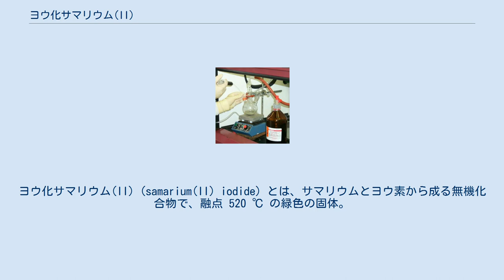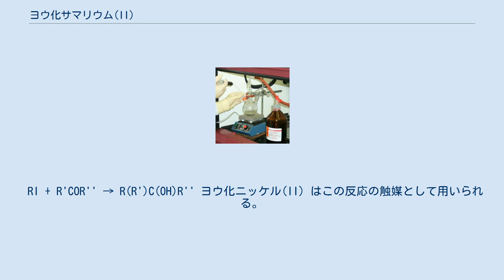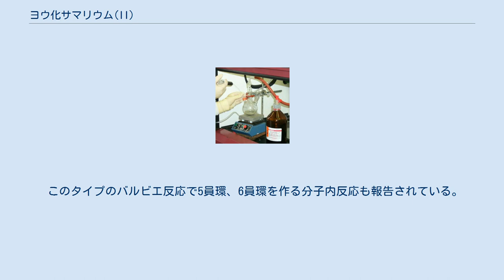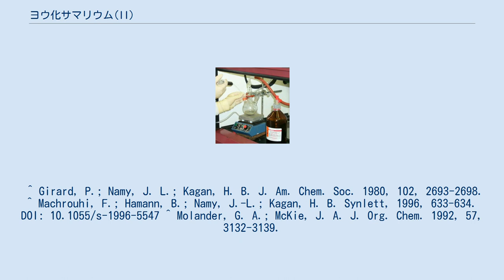ヨウ化サマリウム(II)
ヨウ化サマリウム(II) (samarium(II) iodide) とは、サマリウムとヨウ素から成る無機化合物で、融点 520 ℃ の緑色の固体。
組成式は SmI2。
有機合成において一電子還元剤として、カルボニル化合物からケチル錯体を経る炭素-炭素結合生成反応などに用いられる。
 ヨウ化サマリウム(II) はヨウ化サマリウム(III) (SmI3) の熱分解で生じるが、実験室的に調製する場合は無水THF中で金属サマリウムの粉末に 1,2-ジヨードエタン またはジヨードメタン を作用させて THF溶液として調製、保存する。
市販品として、暗青色のTHF溶液 (0.1 M) が入手可能である。
 ヨウ化サマリウム(II) は強い一電子還元剤である。
例えば、水を速やかに還元して水素に変える。
有機反応では、ケトンとハロゲン化アルキルから三級アルコールを与えるバルビエ反応 (Barbier reaction) を進行させる。
 RI + R'COR'' → R(R')C(OH)R'' ヨウ化ニッケル(II) はこの反応の触媒として用いられる。
 エステルと2分子のハロゲン化アルキルとを反応させて三級アルコールを得ることもできるが、アルデヒドとは副反応も起こす。
 これらの反応は低温でも非常に速やかに起こる（通常5分以内）。
また、色の変化で反応の進行をモニターすることができる。
右の写真では、左上で構えられている注射器の中に青黒いヨウ化サマリウム(II) の THF溶液が入っており、それがカルボニル化合物が入ったフラスコ中に注入されるとすぐに反応してその暗青色が消える。
 反応後は希塩酸で後処理し、サマリウム分はヨウ化サマリウム(III) として除かれる。
 このタイプのバルビエ反応で5員環、6員環を作る分子内反応も報告されている。
 ^ Chemistry of the Elements, NN Greenwood & A Earnshaw, Pergamon Press. ^ a b 総説: Steel, P. G. J. Chem. Soc., Perkin Trans. 1 2001, 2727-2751. DOI: 10.1039/a908189e ^ 総説: Molander, G. A.; Harris, C. R. Chem. Rev. 1996, 96, 307-338. DOI: 10.1021/cr950019y ^ 松田冬彦「SmI2による炭素-炭素結合生成反応」『有機合成化学協会誌』第59巻第2号、有機合成化学協会、2001年、 92-100頁、 doi:10.5059/yukigoseikyokaishi.59.92。